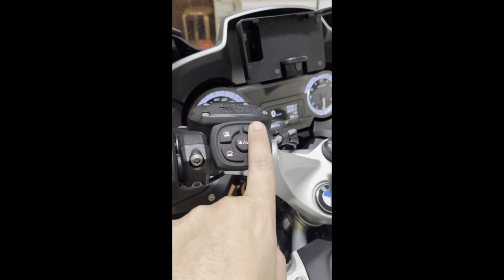Gracias a la Asociación Española de Motoenlaces por elegirnos!!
Gracias por elegirnos para equipar vuestras motos!!
Mando de manillar waterproof, altavoz sirena de alta potencia, lanzadestellos tricolor en el frontal S-Line y ámbar con crucero en trasera modelo S-&